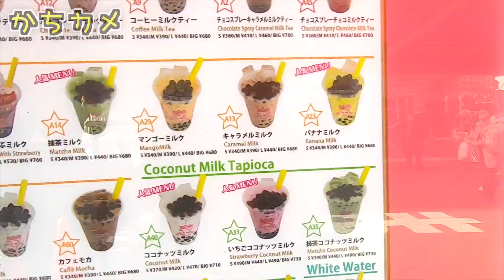【タピオカ】見つからずに何本飲める⁉️かくれんぼ対決🔥原宿竹下通り✨タピオカ爆食‼️【早飲み 大食い】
タピオカかくれんぼ‼️バレずに何本飲める⁉️

（今日の編集者：つむちゃん）

素材提供
PIXTA

楽曲提供
UUUMUSIC
Music is VFR
DOVA-SYNDROME